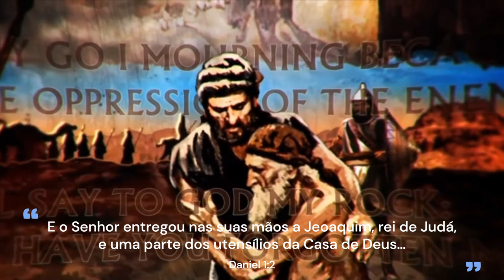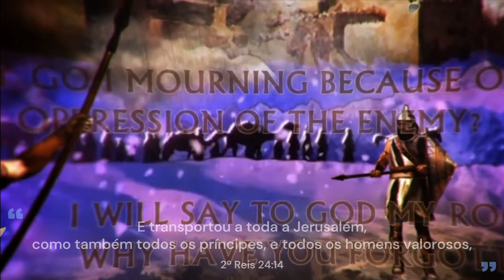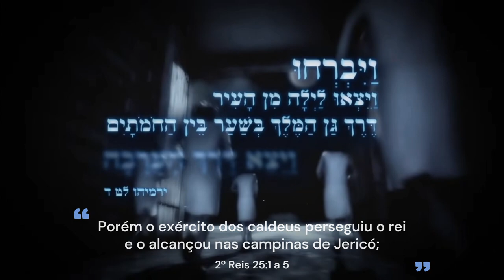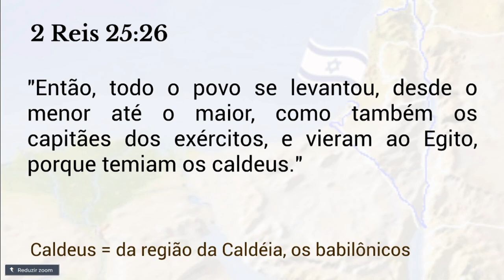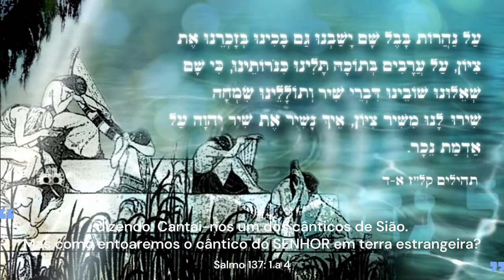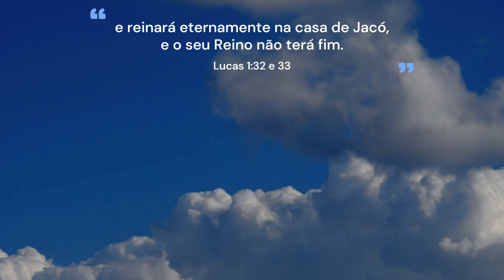A Destruição do TEMPLO DE SALOMÃO: Entenda como foi o CATIVEIRO BABILÔNICO!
Por que o TEMPLO DE SALOMÃO foi destruído pelos babilônios? Por que Judá foi para o CATIVEIRO BABILÔNICO? Por que a cidade de Jerusalém foi destruída por Nabucodonosor? Quanto tempo levou para Jerusalém ser totalmente destruída pelos babilônios? Quantos foram os grupos de exilados e quando eles foram levados para a Babilônia?

NESSE VÍDEO EU TRAGO ESSAS RESPOSTAS sobre o cativeiro babilônico na bíblia

*O motivo que Nabucodonosor invadiu Jerusalém
*Saiba como ocorreu o exílio babilônico de Judá
*Detalhes da 1ª leva de cativos (606 a.C.)
*Detalhes da 2ª leva de cativos (597 a.C.)
*Detalhes da 3ª leva de cativos (587 a.C.)
*A fuga para o Egito e a 4ª deportação
*Destruição do Templo de Salomão e o saque dos objetos do templo de Jerusalém
*A destruição total de Jerusalém
*Promessa divina para o reinado de Davi

O reino de Judá e o trono de Davi aparentemente acabou com a invasão babilônica, por Nabucodonosor. Como organização centralizada, o reino de Judá deixou de existir temporariamente, mas, como organismo, isto é, como povo, sobreviveu, tanto no exílio quanto na sua dispersão através do mundo nos séculos seguintes (diáspora). Com a vinda de Jesus Cristo, este reino começou a reviver e, no milênio, terá a sua plenitude.

“Este (Jesus) será grande e será chamado Filho do Altíssimo;
e o Senhor Deus lhe dará o trono de Davi, seu pai,
e reinará eternamente na casa de Jacó,
e o seu Reino não terá fim.”
Lucas 1:32 e 33

O que realmente aconteceu com o Templo de Salomão? Por que Judá foi levado ao cativeiro babilônico? E quais foram as consequências da destruição de Jerusalém pelas mãos de Nabucodonosor? Neste vídeo, vamos explorar os eventos que levaram à destruição do Templo de Jerusalém e ao exílio do povo de Judá, revelando os detalhes fascinantes e muitas vezes dramáticos desse capítulo crucial da história bíblica.

Você vai descobrir:

▶Os motivos por trás da invasão de Nabucodonosor e o que levou o rei babilônico a atacar Jerusalém.
▶Como ocorreu o exílio babilônico e as circunstâncias de cada uma das três levas de cativos (606 a.C., 597 a.C. e 587 a.C.).
▶A fuga dos remanescentes para o Egito e o que isso significou para os exilados.
Detalhes chocantes sobre a destruição do Templo de Salomão, incluindo o saque dos preciosos objetos do templo.
▶Como a destruição de Jerusalém impactou o povo de Deus e as promessas divinas sobre o trono de Davi.

Embora o reino de Judá tenha sido temporariamente desmantelado, a essência do povo de Deus sobreviveu, mesmo em meio à diáspora. Este vídeo não apenas traça a trajetória histórica, mas também nos mostra como, com a vinda de Jesus Cristo, as promessas divinas começaram a se cumprir novamente.

Se você quer entender o impacto duradouro desses eventos e como eles moldaram a história do povo judeu, não perca este vídeo!

✔ATLAS HISTÓRICO E GEOGRÁFICO DA BÍBLIA

✔BÍBLIA SAGRADA

*CRONOLOGIA BÍBLICA - livro bibliologia
(Curso EETAD)

Meu objetivo é compartilhar conhecimento acadêmico muito bem fundamentado, tendo a BÍBLIA SAGRADA como a principal diretriz e fonte de verdade.

▶NÃO FAÇO USO DE TEXTOS CRIADOS POR INTELIGÊNCIA ARTIFICIAL‼◀

🌼Carmen Marioni:
📖teóloga formada pelo EETAD
📖bacharel em teologia formada pelo ESTJP

👍VÍDEOS NOVOS: Todos os sábados às 10:00.